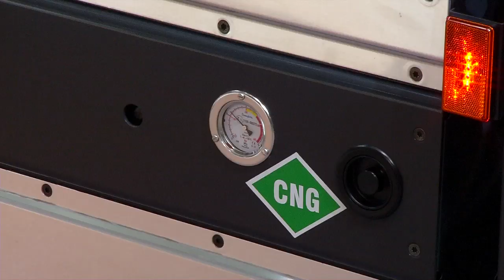Martin Lundstedt outlines Scania's direction at IAA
At IAA, Europe's largest trade exhibition for commercial vehicles, Scania's President and CEO Martin Lundstedt, outlines some of the key messages he has delivered. He invites customers and their customer to discuss the issues that are of greatest importance for their operations, namely fuel efficiency, uptime and services. These are tied to applications related to their specific operation.